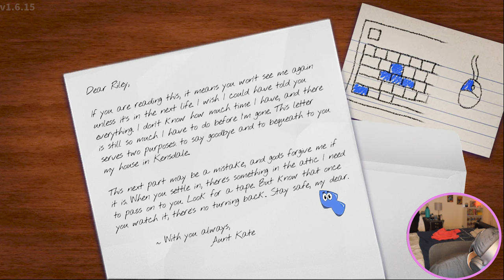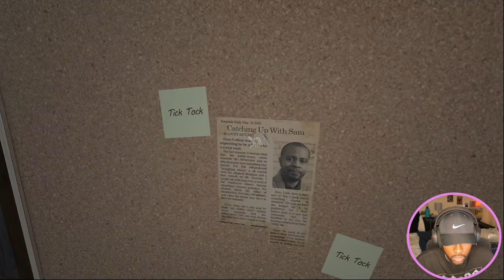Just Your Average Kids Show.. Right? | Amanda the Adventurer - Part 1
thank you for tuning in to my channel, i appreciate you!
if you enjoyed the video, please be sure to like 👍 maybe comment your thoughts on it?

i hope this video made your day in some way! stay blessed and stay wavy! 🏄🏾‍♂️💜

ᴍʏ ᴛᴇᴀᴍ ᴀɴᴅ ꜱᴘᴇᴄɪᴀʟ ᴛʜᴀɴᴋꜱ ᴛᴏ:

𝗞𝗶𝗱𝗠𝗶𝘇𝘂: 𝗠𝘂𝘀𝗶𝗰𝗮𝗹 𝗣𝗿𝗼𝗱𝘂𝗰𝗲𝗿
𝗔𝗻𝗮: 𝗔𝗿𝘁𝗶𝘀𝘁